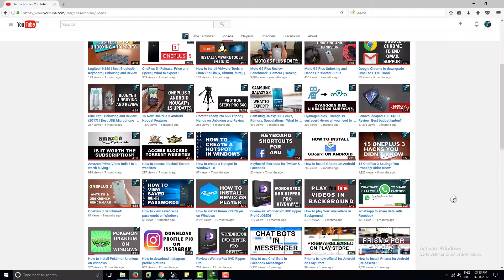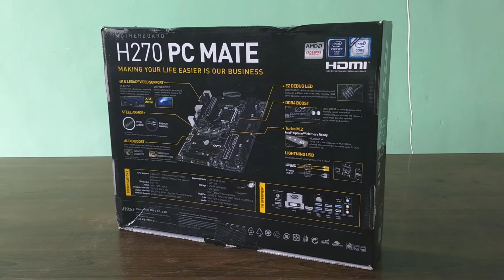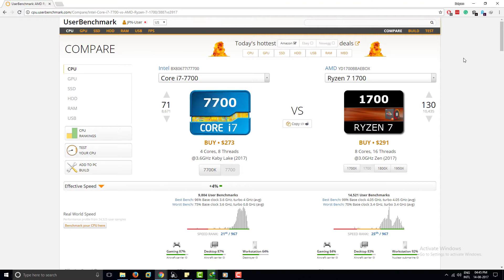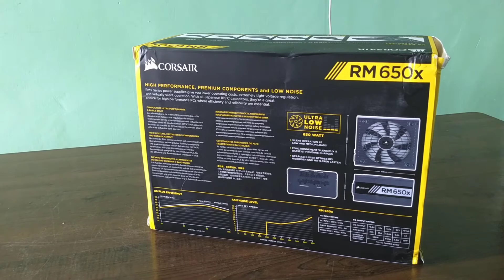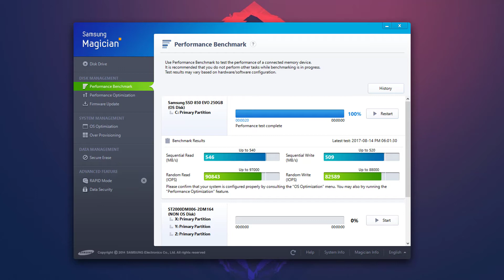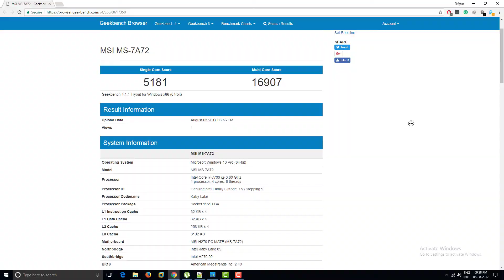Video Editing PC Build under $1200 (INR 80,000) | 2017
My first PC build (2017) for video editing and virtualization. The parts are listed below.

1. Motherboard: MSI H270 PC MATE

2. Procesor: Intel i7-7700

3. CPU Cooler: Cooler Master Hyper 212X

4. RAM: G.Skill Ripjaws V

5. PSU: Corsair RM650X

6. HDD: Seagate Barracuda 2TB

7. SSD: Samsung 250GB 850 EVO

8. Cabinet: Corsair Spec-Alpha

9. Wireless Adapter: TP-Link 150Mbps

1. Livin' up (Sting)
2. Trips

Font - HACKED_Title by David Libeau